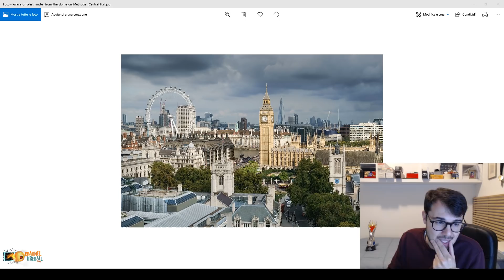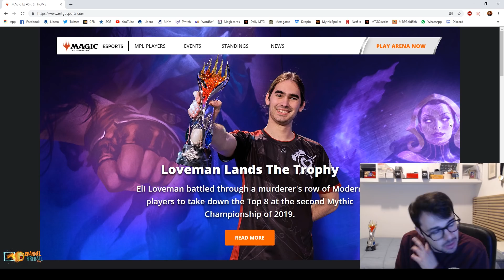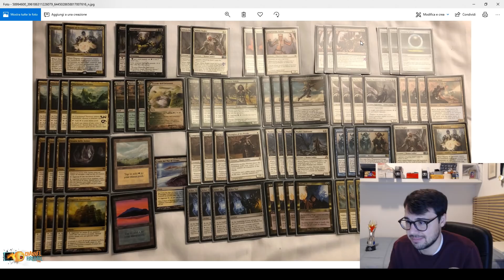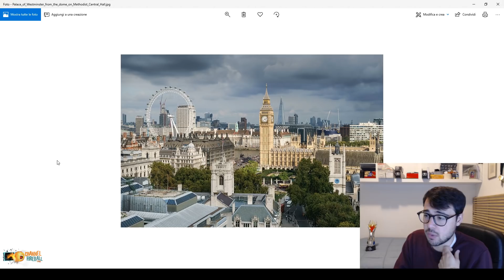Andrea Mengucci's Mythic Championship London Debrief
Andrea recaps the London Magic: The Gathering Mythic Championship, talks about the London mulligan rule, and reviews the state of Modern.